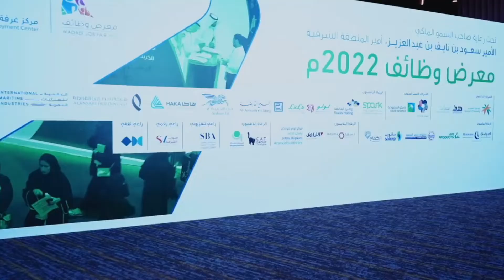JOB FAIR 2022 @DHAHRAN EXPO,SAUDI ARABIA